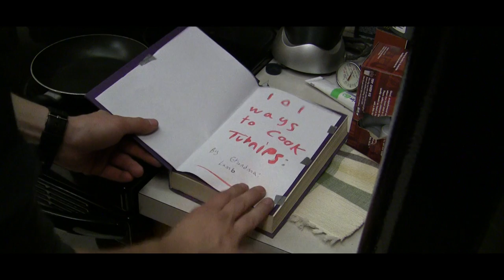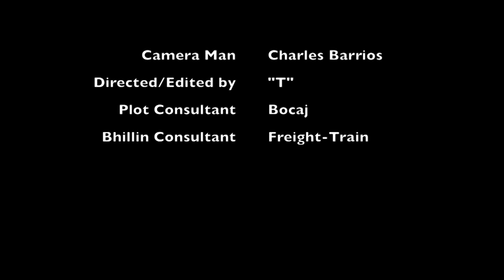Turn Up - Short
Turning up on a friday night.

Jacob Mattox - Selena
Tyler Lange - Judy
Alfredo Chavez - Santiago
Charles Barrios - Camera man
Deb - Cameo

Song: Turn Down for What by DJ Snake and Lil Jon